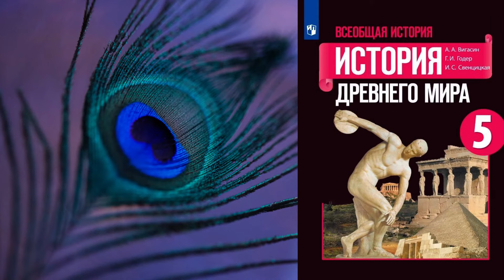§37 "В городе богини Афины", История древнего мира 5 класс, Вигасин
00:00 - Начало
00:27 - Там, где дымили печи для обжига посуды
02:32 - Агора - главная площадь Афин
04:50 - На вершине Акрополя
07:28 - Миф о рождении богини Афины
08:33 - Из жизни древних гречанок